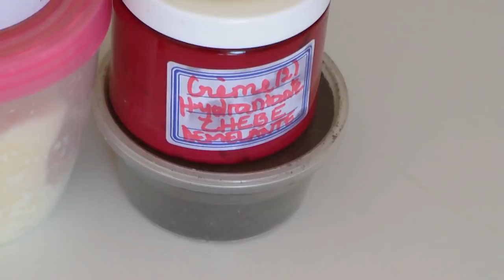MIXTURE CHEBE : CHALLENGE HIVER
Hellooo, voici une proposition de mixture poudre de chébé (qui marche super bien)pour ce challenge hiver qui durera 6 mois. Je n'ai pas insisté sur l'application, si vous le souhaitez voici un lien précis pour
Pour vos commandes en France et Dom : 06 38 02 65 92 (pas de sms svp).